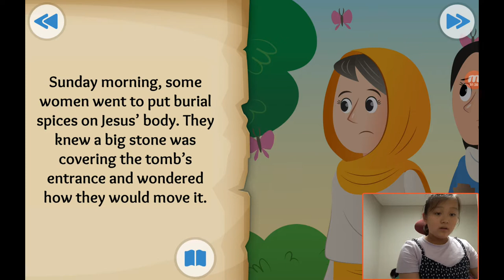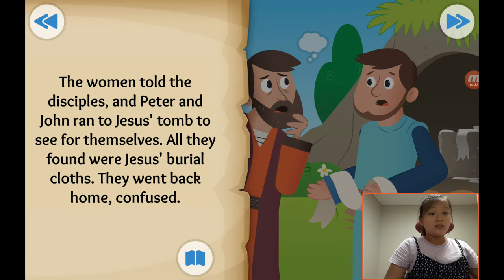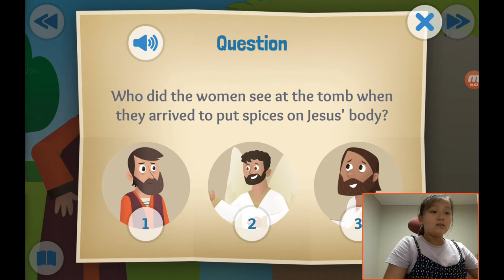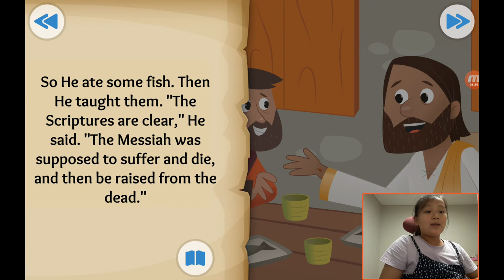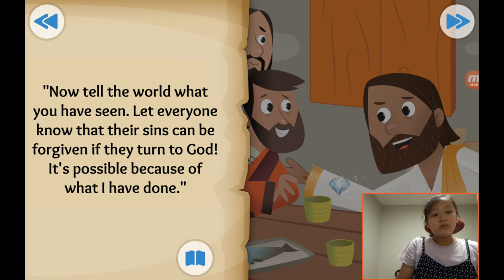‹Kids›Grace：성경이야기 20190926, 예수님이 부활하셨어요, A Happy Sunday about The empty tomb